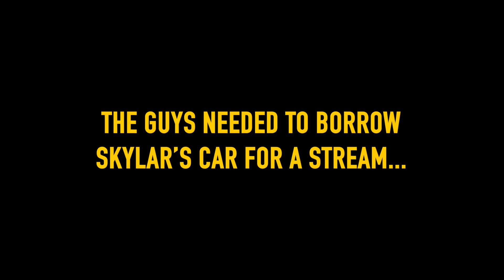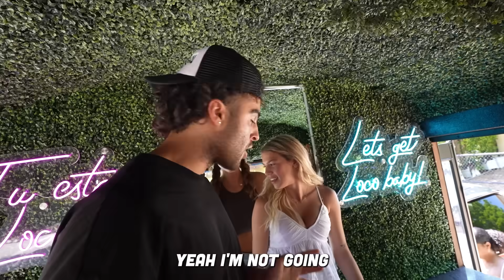I Went On 3 Gym Dates!